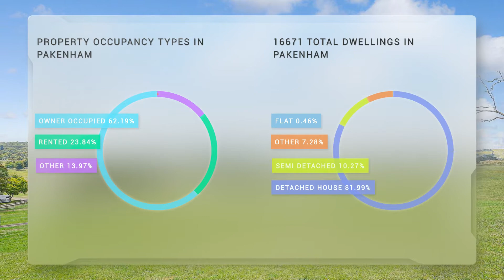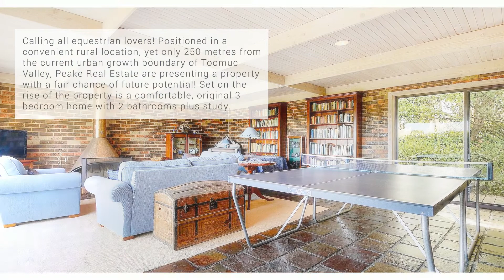134 Thewlis Road, Pakenham for Sale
10 Acres Of Equestrian Perfection!
134 Thewlis Road, Pakenham

Calling all equestrian lovers! Positioned in a convenient rural location, yet only 250 metres from the current urban growth boundary of Toomuc Valley, Peake Real Estate are presenting a property with a fair chance of future potential! Set on the rise of the property is a comfortable, original 3 bedroom home with 2 bathrooms plus study. Featuring a sunny front lounge and dining space, which overlooks the inground pool, as well as a meals area off the kitchen and a sensational back rumpus room that will host many a party! 13 well-planned post and hot-wired paddocks, connected by purpose-built laneways, excellent drainage. Each well managed, pastured paddock takes in the Northerly views of Toomuc Valley.

There’s a 30 x 15m machinery shedding with a lock up workshop, plus 2 horse stables and a dedicated hot/cold wash bay. Mains water, post &amp; hot-wired 46x22m riding arena with crushed rock base and topped with wood fibre - catering for all your equestrian needs. Just a few minutes from the Princes Highway and Lakeside Pakenham hub, featuring a wonderful north/easterly aspect to surrounding ranges, this place has opportunity abound!